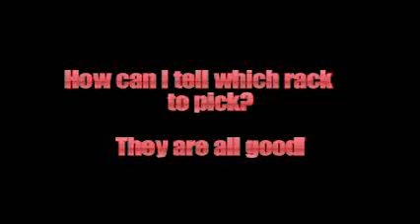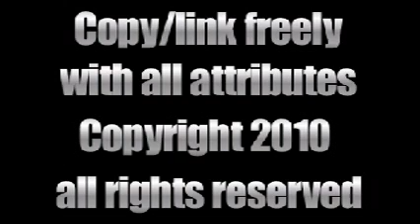How to choose which ribs 2011.wmv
which cuts rom which racks get placed in judges box